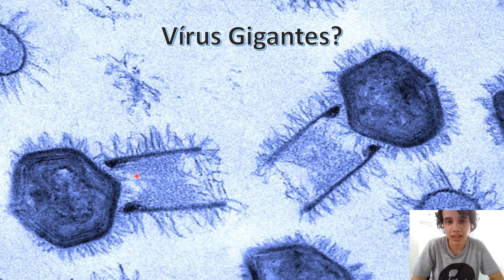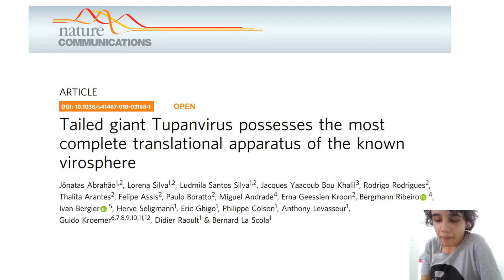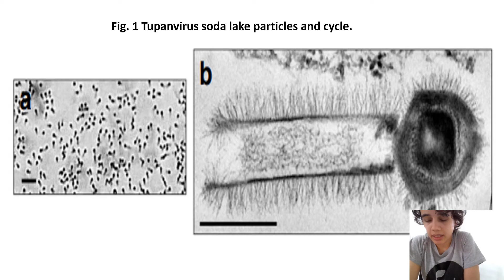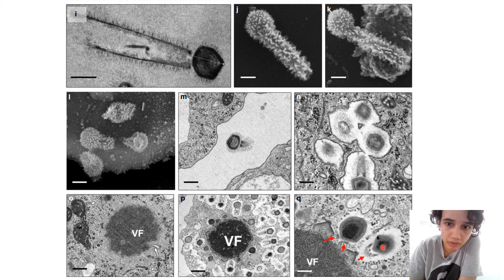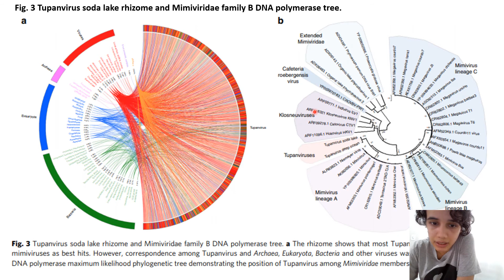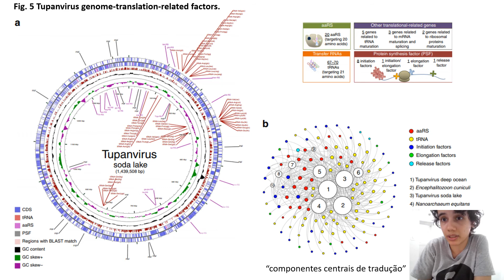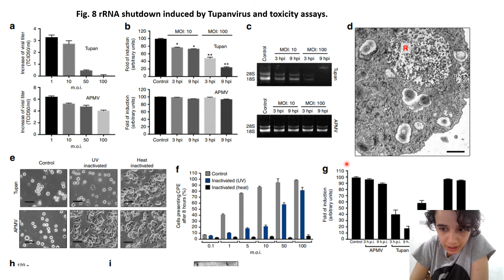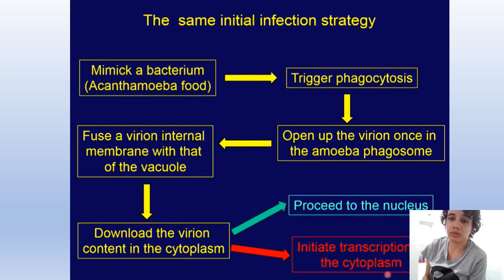Vírus Gigantes.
Série do IGTV do perfil @oncovesiculas no Instagram.